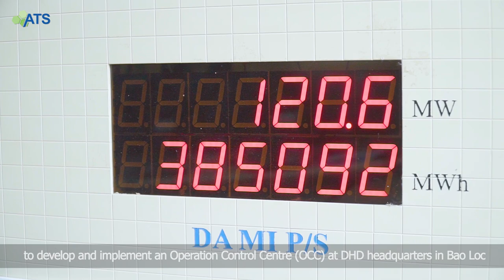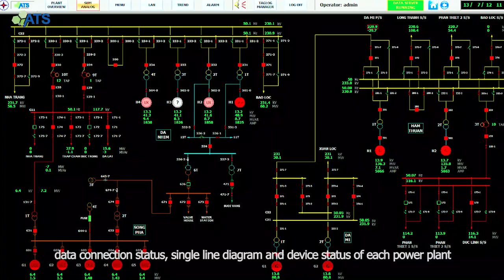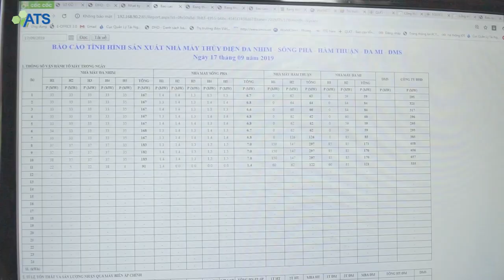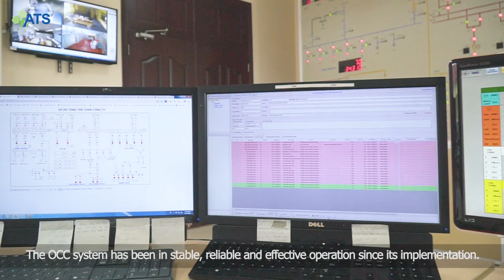Operation Control Centre Solution for Hydro Power Plants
ATS's solution for remote monitoring and control of Da Nhim, Ham Thuan, Da Mi and Song Pha Hydro Power Plants.